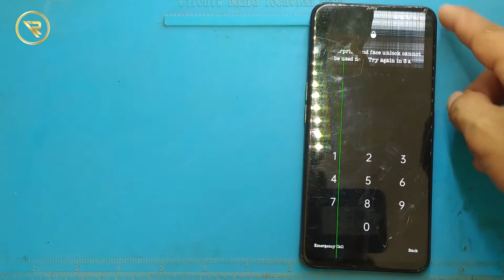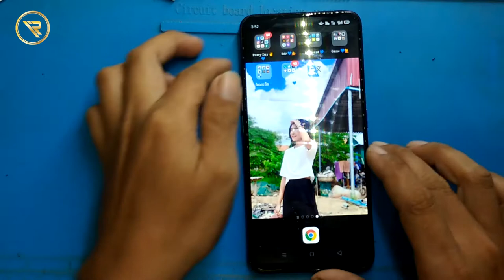OPPO F11 Pro LCD Replacement, OPPO F11 Pro Disassembly,iRepair